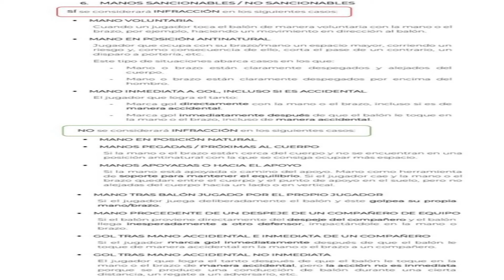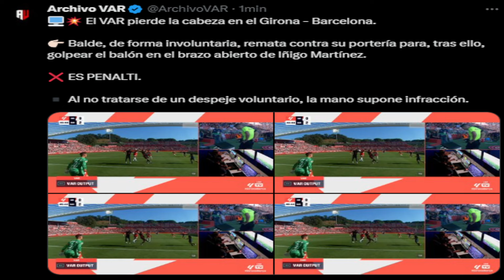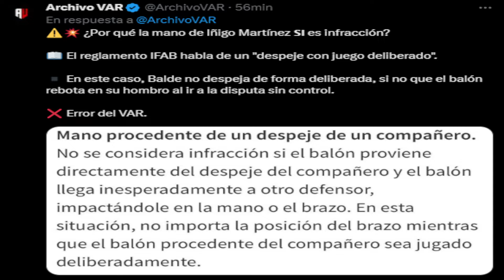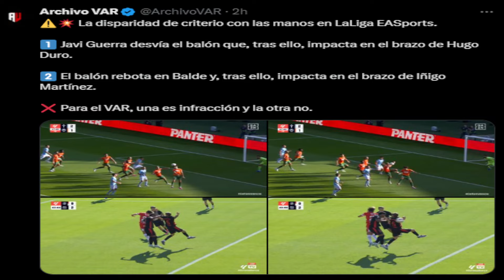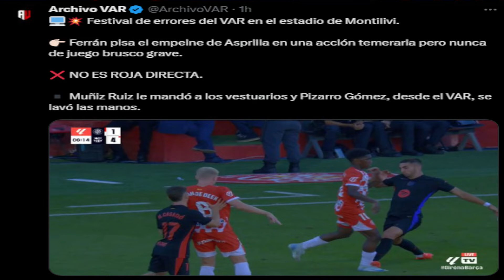💥ESTO DICE el REGLAMENTO de la MANO del BARÇA ¿ERA PENALTI? · DANI OLMO LESIONADO · ROJA a FERRÁN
Bienvenidos a la sección GPL (analizando jugadas grises) de la jornada 5 entre el Girona vs Barça.
Vamos a analizar con reglamento y con honestidad si la mano de Íñigo Martínez es mano y por lo tanto penalti y la roja a Ferrán Torres.
- Aparte, Dani Olmo última hora sobre su lesión.
- Declaraciones de Hansi Flick, Pedri y Michel.